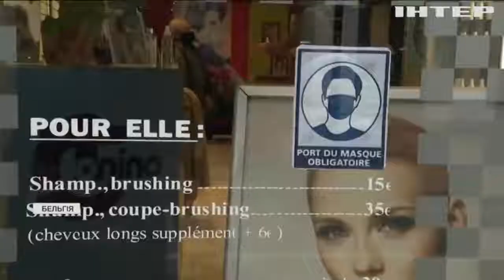Допомога бізнесу: як у Європі рятують підприємців від банкрутства